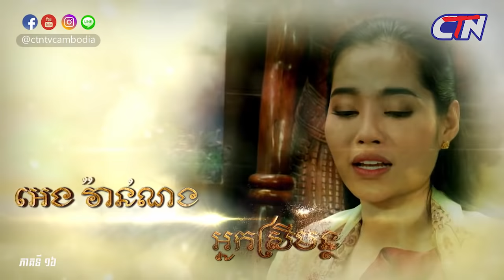រឿង ផ្កាយមារ ភាគទី ១៦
សូមរីករាយទស្សនារឿង​ ផ្កាយមារ ភាគទី១៦